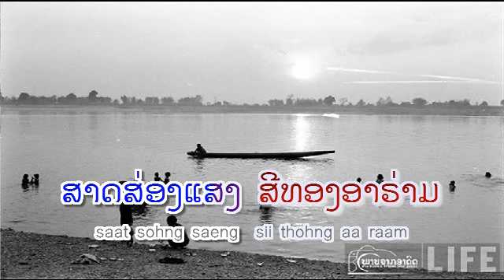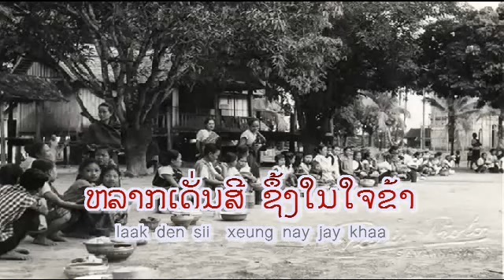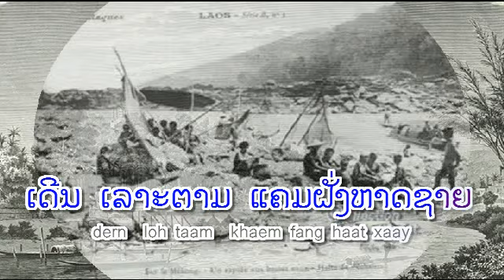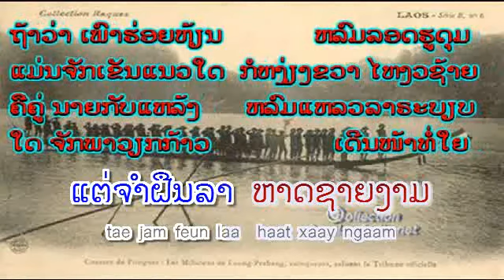ຫາດຊາຍງາມຍາມແລງ : ຄຳເຕີມ ຊານຸບານ - Khamteum SANOUBANE (VO) ເພັງລາວ ເພງລາວ เพลงลาว lao song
ເນື້ອຮ້ອງ & ທຳນອງ: ສ. ແສງສິຣິວັນ - S. SENGSIRIVANH
ລາວ-slow
ສຸຣິຍາ  ຕ່ຳຄ້ອຍລົງແລງ